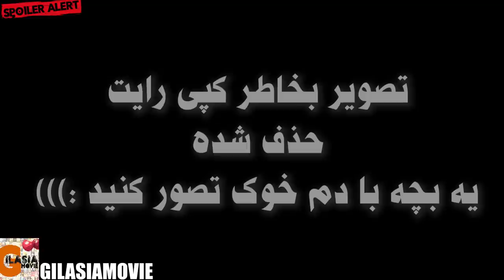یکی از عجیب ترین فیلم های جهان | وقتی چاق شدن، یک ورزش حساب میشه!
تحلیل و بررسی فیلم تاکسیدرمی 2006
در این ویدئوی یوتیوب، من به نقد و بررسی فیلم "Taxidermia" سال 2006 می‌پردازم. این فیلم هنگامه‌ای و غیرعادی از کشور مجارستان است که با داستان بسیار خلاقانه و خارج از مرزها، تماشاگران را به یک تجربه سینمایی منحصر به فرد می‌برد.

در این ویدئو، من به خلاصه داستان فیلم می‌پردازم و به بررسی عمق داستان، نقدهای مثبت و منفی فیلم، بازیگری شگفت‌انگیز بازیگران اصلی، نقاط قوت کارگردانی و تنظیم‌های صدا می‌پردازم و همچنین به تحلیل عناصر سینمایی هنری از جمله کادرها، فضاها و موسیقی می‌پردازم. همچنین، ارتباط فیلم با موضوعات فلسفی و جامعه‌شناسی را بررسی می‌کنم و به تجسم و شاخص بودن فیلم در طراحی صحنه‌ها و انتخاب جلوه‌های تصویری توجه می‌کنم.

آیا فیلم "Taxidermia" می‌تواند به عنوان یکی از بهترین اثرهای غیرعادی و هنگامه‌ای در سال 2006 شناخته شود؟ با تماشای ویدئوی من، به تحلیل کامل این فیلم با طابع‌های خاص پرداخته و شما را به سفری عجیب و مبهم در دنیای بی‌نظیر این اثر هنری دعوت می‌کنم.

تگ‌ها: تحلیل_فیلم, بررسی_فیلم, Taxidermia_2006, فیلم_مجارستان, هنگامه‌ای, غیرعادی, خلاقانه, تماشاگران, تجربه_سینمایی, نقد_فیلم, بازیگری_شگفت‌انگیز, کادرها, فضاها, موسیقی, عناصر_سینمایی, ارتباط_فیلم_با_موضوعات_فلسفی, جامعه‌شناسی, تحلیل_عناصر_سینمایی, شاخص_بودن_فیلم, طابع‌های_خاص, غیرعادی, هنگامه‌ای, تماشا, انتقاد, نقد_فیلم, تحلیل_فیلمنامه, موضوعات_فلسفی, فلسفی, تحلیل_سینمایی, جامعه, ارتباط_فیلم_با_موضوعات_جامعه‌شناسی, هنر, بی‌نظیر, اثرهنری, تماشا, دنیای_غیرعادی, انتقاد_فلسفی, مفاهیم_فلسفی, معمایی, استرس, هنر, فلسفه
لینک حمایت مالی شما از کانال: